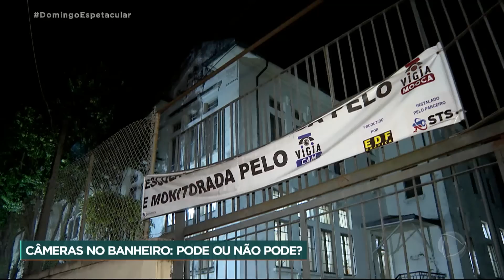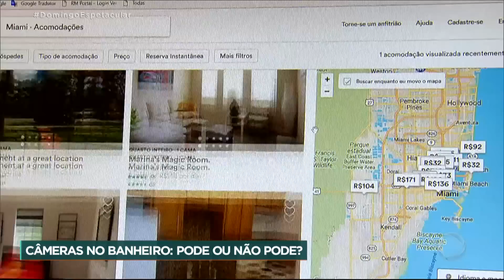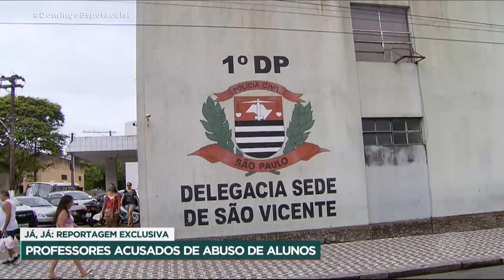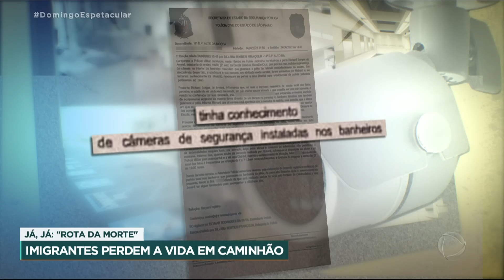Preocupação com segurança ou invasão de privacidade: qual o limite das câmeras de vigilância?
As câmeras de monitoramento já fazem parte da nossa rotina e compõem o cenário da maioria dos lugares pelos quais passamos. Muitas vezes, nem percebemos que há uma por perto. Em alguns casos, essa descoberta pode ser espantosa. Em São Paulo, estudantes descobriram que havia uma câmera no banheiro da escola. O fato reacendeu o debate: qual o limite para a vigilância? Quando ela deixa de ser segurança e passa a se tornar invasão de privacidade?